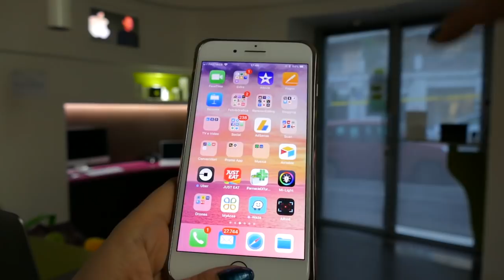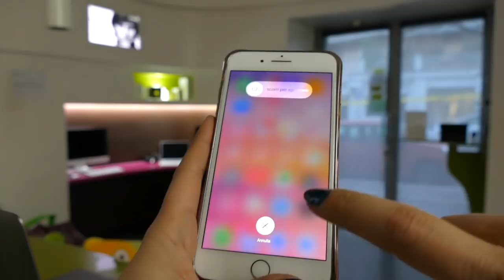Come liberare la RAM di iPhone e migliorarne velocità e prestazioni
Avendo già provato a dare (numerose volte) istruzioni in forma scritta riguardanti questo aspetto del funzionamento dei dispositivi iOS di Apple (iPhone, iPad e iPod touch) ma trovandomi successivamente di fronte ad ulteriori domande e fraintendimenti di ogni tipo, essendo questa operazione in realtà estremamente semplice, mi sembra una buona idea mostrare tramite immagini ciò che evidentemente le parole non spiegano con sufficiente efficacia. Con questa semplice e rapida manovra avrete modo di liberare, ripulite la RAM "ingolfata" del vostro iPhone (o altro dispositivi iOS) e renderlo più veloce e performante. Può essere utile adottare questo sistema nei casi in cui notiamo un rallentamento della reattività del nostro dispositivo apple, o un frequente blocco (o crash) di alcune applicazioni. Il tutto è estremamente semplice e non vi serve nient'altro che le vostre mani!
Buona visione 😜